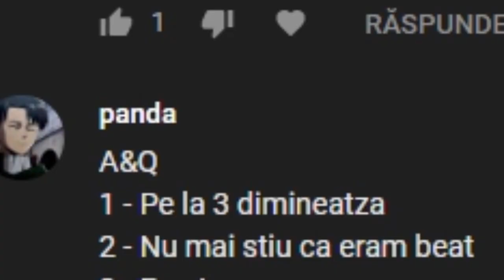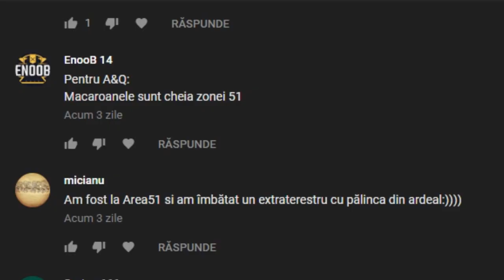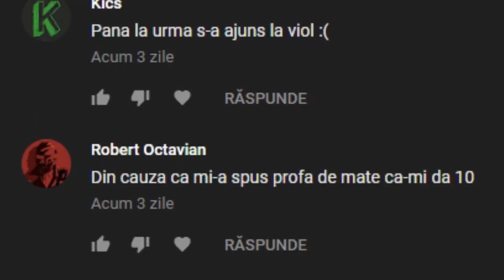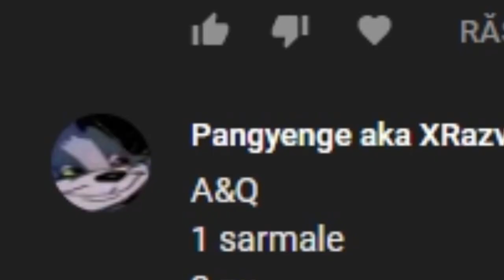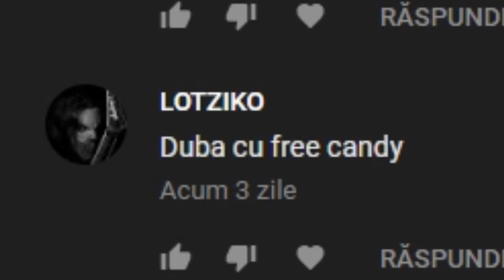Fantezia Sexuala preferata ? - A&Q